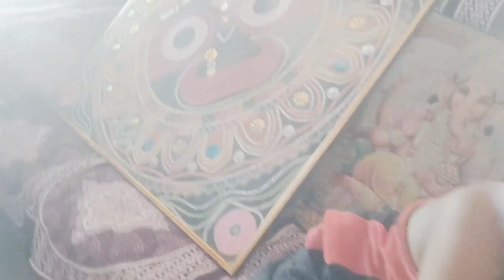ଘରେ ସବୁ ଜିନିଷ ଏପଟ ସେପଟ ହୋଇ ପଡ଼ିଛି, ଅକ୍ଷୟ ତୃତୀୟା ଉଡ଼ା ପାଇଁ ଭକ୍ତା ଆସିଛନ୍ତିodiavlog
guddybapun